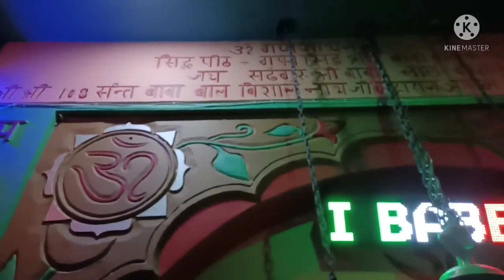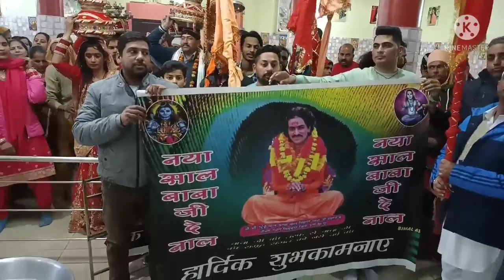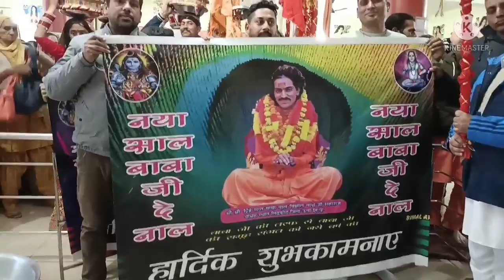(नया साल बाबा जी दे नाल) श्री श्री 108 संत बाबा बाल विशाल नाथ जी महाराज